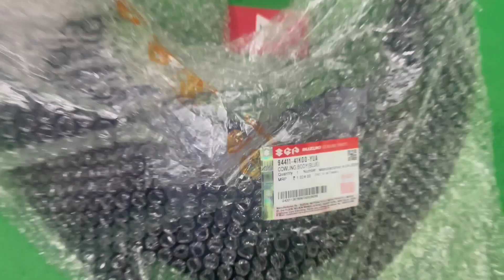Original Metershed/Fayaring Suzuki Gixxer SF New Model (Mat Blue) Bike.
Original Metershed/Fayaring Suzuki Gixxer SF New Model (Mat Blue) Bike available in our shop.

✅ Brand: Suzuki Genuine Parts.

মোটরসাইকেল রক্ষণাবেক্ষণে অরিজিনাল পার্টস অন্যতম একটি বিষয়।।

অরিজিনাল পার্টস ব্যবহারে উপকারিতা:
১. পারফেক্ট ফিট,
২. হাই-কোয়ালিটি ম্যাটেরিয়াল,
৩. উচ্চ ক্ষয় প্রতিরোধ সক্ষমতা,
৪. বাইকের পারফরমেন্স সঠিক থাকে।

অরিজিনাল পার্টসে সর্বদা সঠিক মান বজায় থাকে, যা রাইডারের সর্বোচ্চ সুরক্ষা নিশ্চিত করে।

✅ এই ভেজালের ভীড়ে ভালো মানের অরিজিনাল পন্য পৌঁছে দেওয়া আমাদের দায়িত্ব।।

আমরাই প্রথম সঠিক মানের নিশ্চয়তা নিয়ে সারা দেশে ৪৮ ঘন্টায় মোটরসাইকেল পার্টস সরবরাহ করছি।
🚚 হোম ডেলিভারি চার্জ 👇
সারা বাংলাদেশে- ১৫০ টাকা
(সঠিক পণ্য হাতে পেয়ে মূল্য পরিশোধ করুন)

আমাদের ঠিকানা:
Kayi Corporation
R. N Road Jashore

🎁 অফার পেতে ও আমাদের প্রডাক্ট এবং সার্ভিস সম্পর্কে কাস্টমাররা কি বলছে তা জানতে Bike Parts BD
ফেসবুক গ্রুপে জয়েন করুন ধন্যবাদ।

☑️ অরিজিনাল পার্টস ব্যবহার করুন,
☑️ রাইডে সুরক্ষা নিশ্চিত রাখুন।।